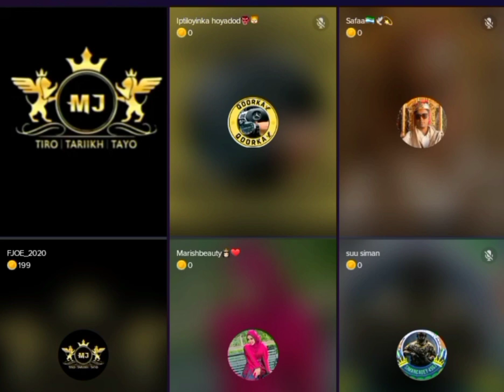marish beauty oo la waydiiyay ayuub kaarlo maxaa kala dhexeeya?